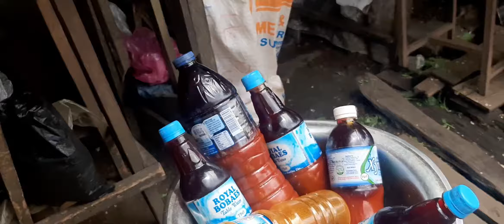CAN #1500 ($4) FEED A FAMILY OF 6? Port Harcourt cookwith1500 Challenge SisiYemmieTv challenge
Hi guys,
      So I tried using #1500 to make a meal for 6 people. this challenge is all sisiyemietv's idea.
Rate my cooking and budgeting skill from 1-10

Hope you enjoy it if you did please like this video and don't forget to SUBSCRIBE and TURN ON YOUR NOTIFICATION BELL to get notified when i upload a new video. if you have any interesting video ideas you want to see on my channel please leave it on the comment section. TELL A FRIEND TO TELL A FRIEND.

Ingredients and prices:
Yam -700
smoked fish- 200
pomo- 200
vegetable-100
palm oil -100
crafish-50
onion -50
fresh pepper -50
seasoning cube (knor) - 50